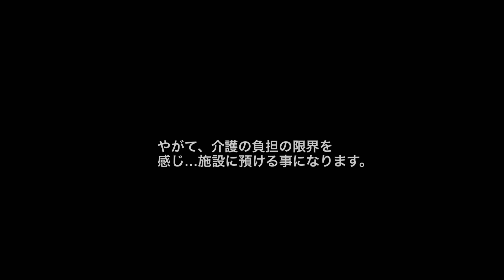No.0722【アルツハイマー型認知症の母】BPSD（周辺症状）で認知症の在宅介護は、崩壊します。